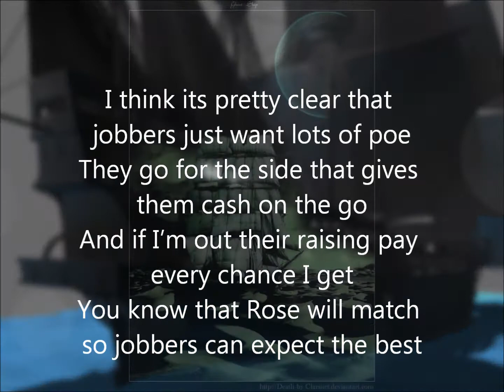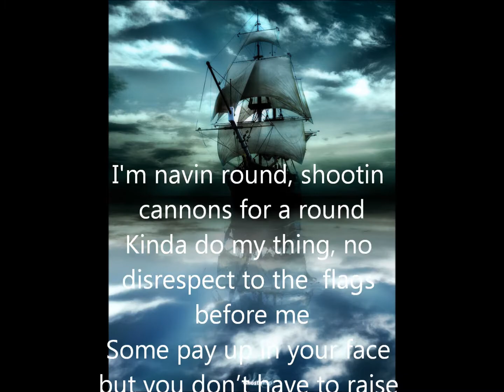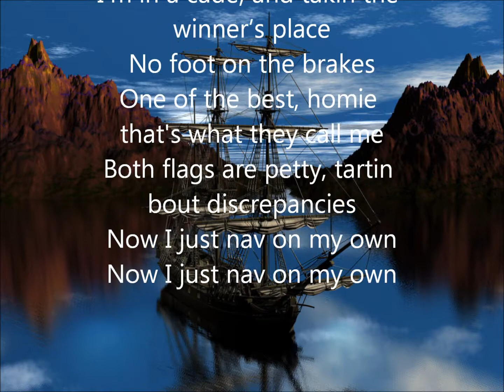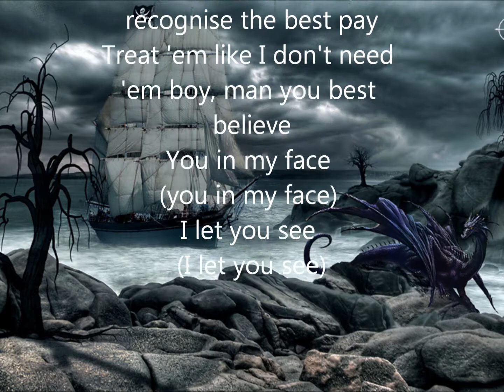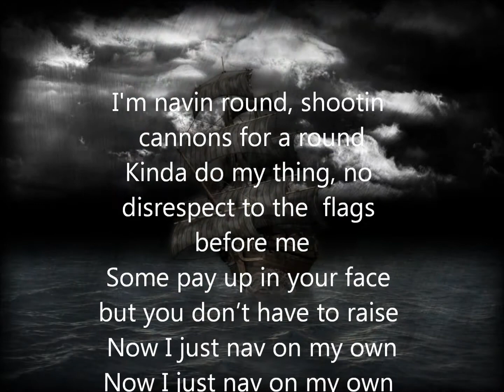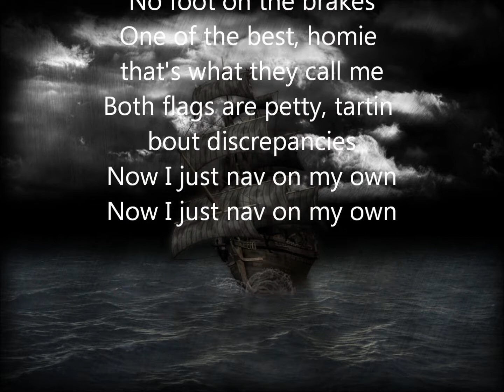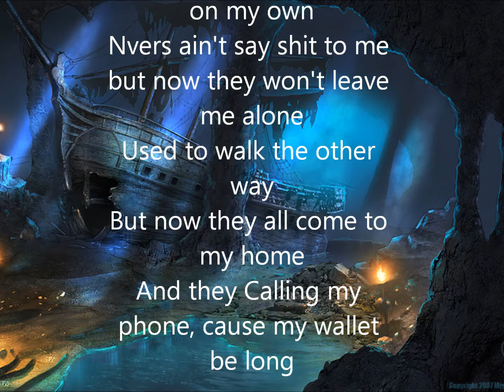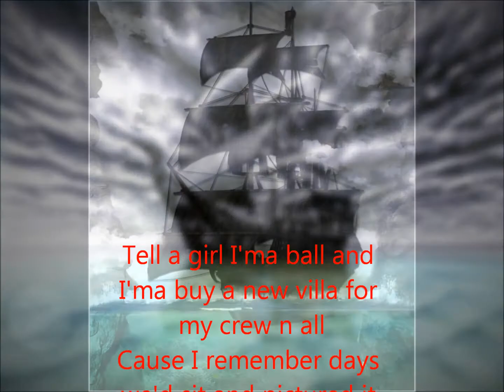Vuran's Race for Admiral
Vuran 3ps Admiral Again
GL ST and NOI

Music (an instrumental remake): The Race by Wiz Khalifa